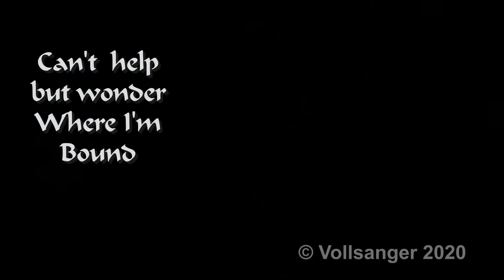Where I'm Bound - Vollsanger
Shut-Down Serenades - No 48
From the Crimson Moon

Vollsanger sings an old favourite. Another Tom Paxton Song which has been part of the repertoire for over 50 years...

Original Song written by Tom Paxton
Cover arranged an performed by Vollsanger

Vollsanger can be found on Spotify, iTunes, Amazon, Bandcamp as well as Youtube and Facebook..

Can't help but wonder where I'm bound

It's a long and a dusty road, a hot and a heavy load
The folks I meet ain't always kind
Some are bad, some are good
Some have done the best they could
Some have tried to ease my troublin' mind

And I can't help but wonder where I'm bound
Where I'm bound

I've been wanderin' through this land, doin' the best I can
Tryin' to find what I was meant to do
And the people that I see look as worried as can be
And it looks like they are wonderin' too

Now I had a little girl one time, she had lips like sherry wine
And she loved me till my head went plumb insane
But I was too blind to see she was driftin' away from me
And my good gal went off on a morning train

And I had a buddy way back home, but he started out to roam
And I hear he's out by Frisco Bay
And sometimes when I've had a few
His old voice comes a-ringin' through
And I'm goin' out to see him some old day

Well, if you see me passin' by and you sit and you wonder why
And you wish that you were a rambler too
Nail your shoes to the kitchen floor
Lace 'em up and bar the door
Thank your stars for the roof that's over you